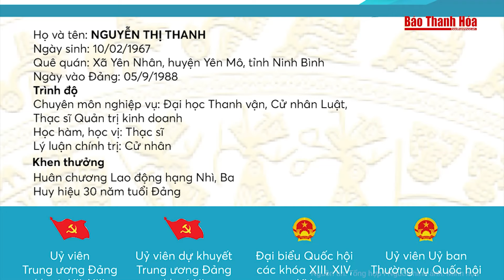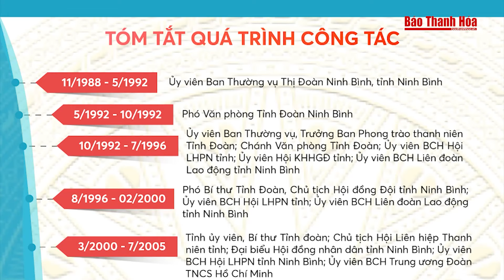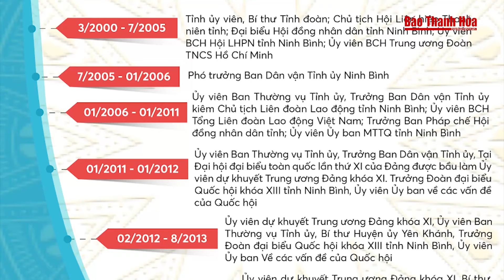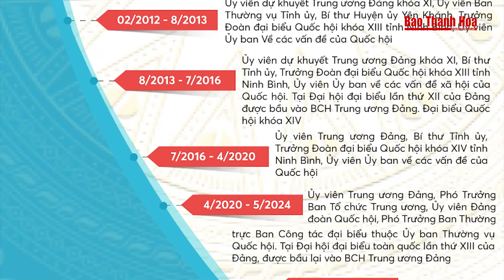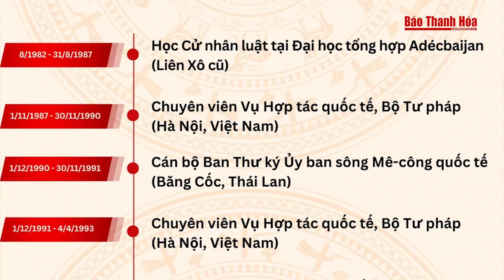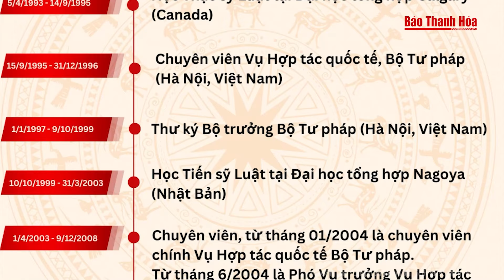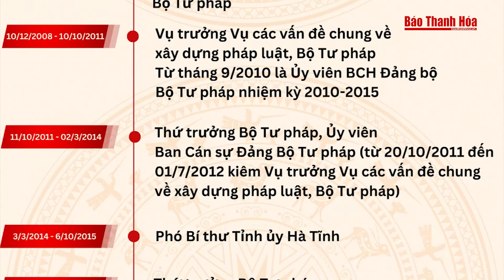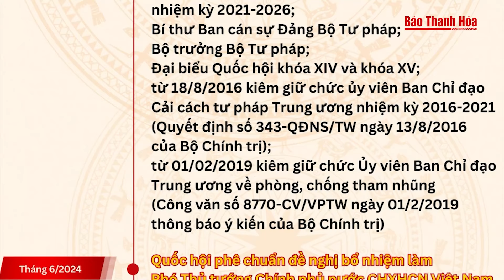Kiện toàn các vị trí quan trọng ở Quốc hội và Chính phủ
Tin nóng | Kiện toàn các vị trí quan trọng ở Quốc hội và Chính phủ
Quốc hội đã kiện toàn các vị trí nhân sự trong bộ máy gồm phó chủ tịch Quốc hội với bà Nguyễn Thị Thanh, phó thủ tướng Chính phủ với ông Lê Thành Long, bộ trưởng Bộ Công an với ông Lương Tam Quang.